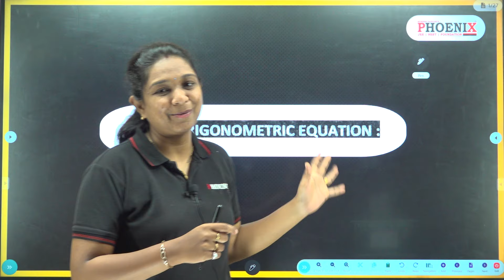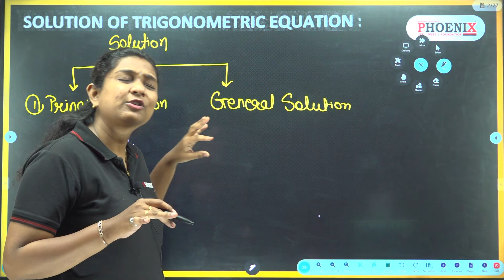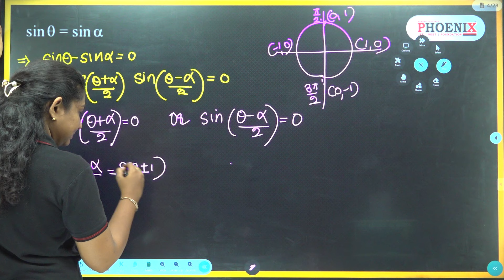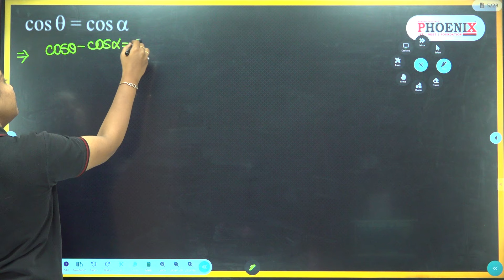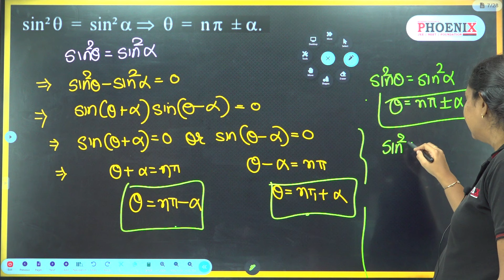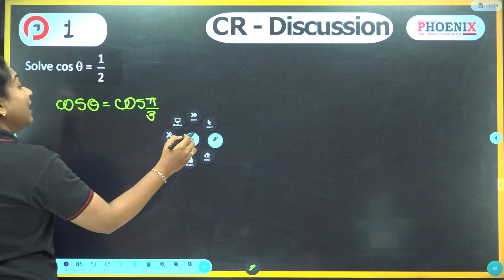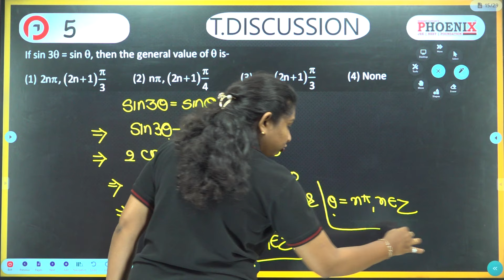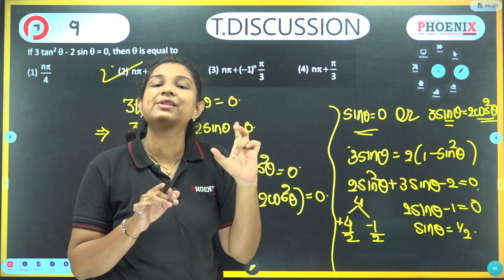STD 11 TH EM | MATHS | TRIGONOMETRIC EQUATION | PRINCIPAL AND GENERAL SOLUTION | LEC 1 | DS MAM